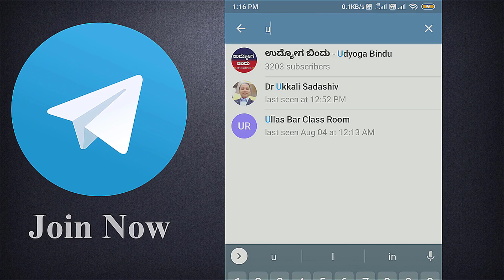SSLC ಪಾಸ್ । ಜಿಲ್ಲಾ ಪಂಚಾಯತ್ ನೇಮಕಾತಿ 2022 | Karnataka Jobs 2022 | Udyoga Varte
ವೆಬ್ಸೈಟ್ ಲಿಂಕ್

Hassan Zilla Panchayat Recruitment 2022: ಹಾಸನ ಜಿಲ್ಲಾ ಪಂಚಾಯತ್ (Hassan Zilla Panchayat ) ನಲ್ಲಿ ಅಗತ್ಯವಿರುವ ಹುದ್ದೆಗಳನ್ನು ಭರ್ತಿ ಮಾಡಲು ಅರ್ಜಿ ಆಹ್ವಾನಿಸಿದೆ. ಒಟ್ಟು 16 ಬರಿಗಾಲಿನ ತಂತ್ರಜ್ಞ (Barefoot Technician- BFT) ಹುದ್ದೆಗಳಿಗೆ ಅರ್ಜಿ ಆಹ್ವಾನಿಸಿದ್ದು, ಅರ್ಹ ಮತ್ತು ಆಸಕ್ತ ಅಭ್ಯರ್ಥಿಗಳು ಆನ್​ಲೈನ್​ನಲ್ಲಿ ಅರ್ಜಿ ಸಲ್ಲಿಸಬೇಕು.

Hassan Zilla Panchayat Hassan Recruitment 2022: Hassan Zilla Panchayat has invited applications for filling the required vacancies. A total of 16 Barefoot Technician (BFT) vacancies are invited to apply and eligible and interested candidates have to apply online.